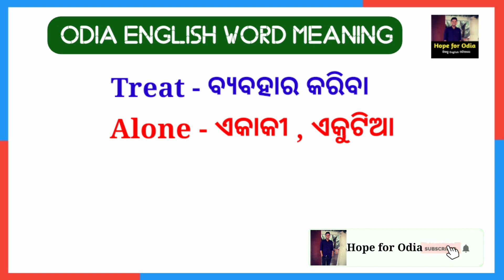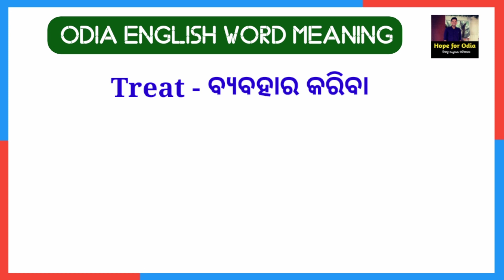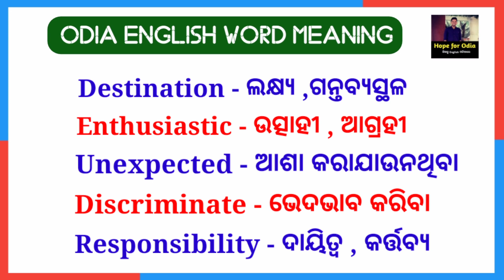ଅଧିକ ବ୍ୟବହାର କରୁଥିବା Word Meaning Practice | Odia English Word Book | English to Odia Dictionary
Word Meaning Practice | Odia English Word Book Dictionary

👇 ସହଜରେ English ଶିଖିବା ପାଇଁ Best Book 👇

👉Best English Speaking Course Book -
👉Best Dictionary / Wordbook
ମୁଁ ଏହିସବୁ ଉପକରଣ ଭିଡିଓ ବନାଇବା ପାଇଁ ବ୍ୟବହାର କରୁଛି👇
Best Gorila Tripod
Ulzani Tripod ( for Vlog )
Boya mm1 mic ( for Vlog )
Best Tripod
My Tripod
Best Boya mic
Chin mount ( for Moto vloging )

Follow Me on Socia Media 👇👇
👉Instagram Pages

👉 Facebook Pages